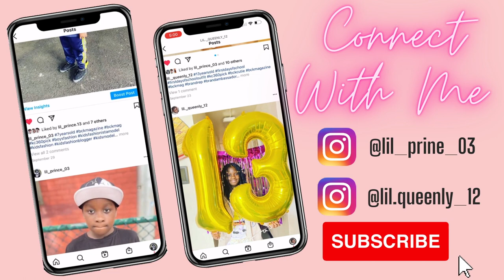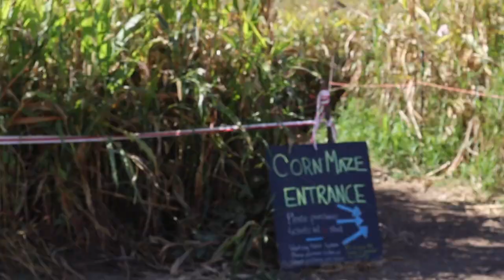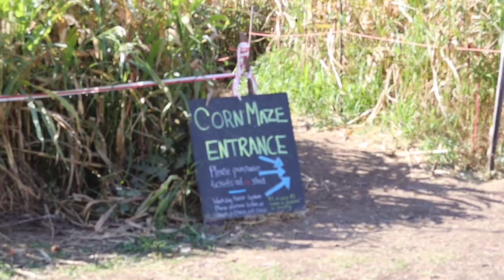LOST IN THE CORN MAZE ! for an hour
LOST IN THE CORN MAZE TOO SCARY WAS STUCK IN THERE FOR AN HOUR